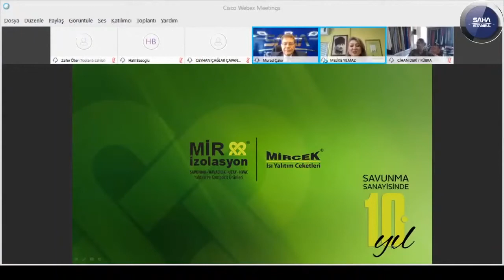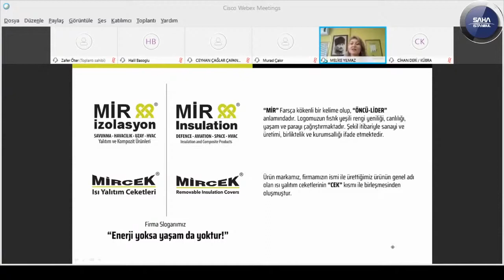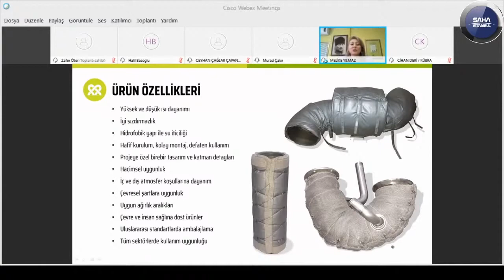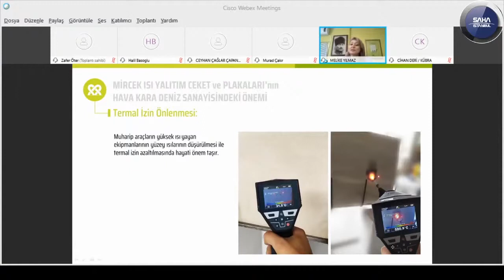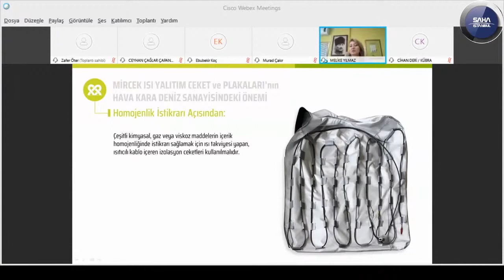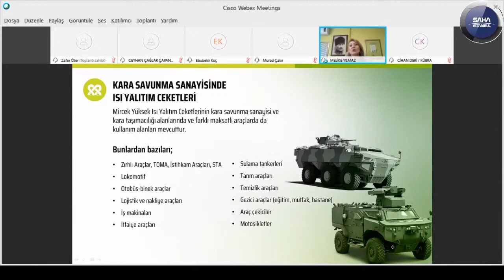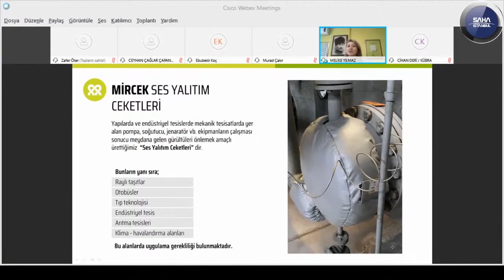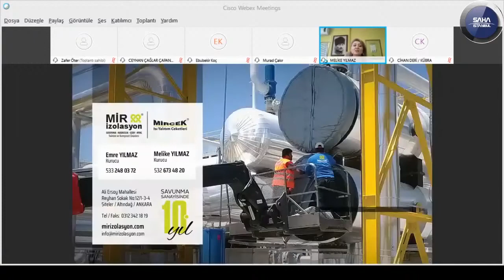MİR İZOLASYON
Enerjinin tasarrufu alanında faaliyet göstermek üzere 2003 yılında kurulan firmamız savunma, havacılık, iklimlendirme, boru hattı ve enerji sektörlerinde kullanılan ısı yalıtım ceketleri üretmekte ve sahip olduğu yetenekler ile ilgili sunumlarını yapacaklardır.